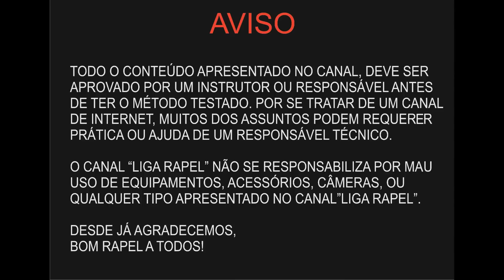Rapel - Ancorar em árvores utilizando apenas sua corda (Áudio Corrigido)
Coleção exclusiva de livros de rapel . . Fala galera, bem vindos a mais um vídeo do canal Liga Rapel!
Desta vez mostro para vocês como se faz uma ancoragem em árvores utilizando apenas sua corda e um nó chamado Oito Duplo Guiado
Valeu!

E-mail profissional: contato@ligarapelcombr